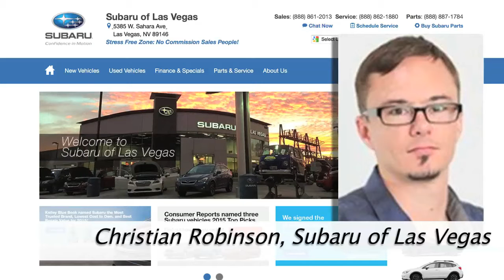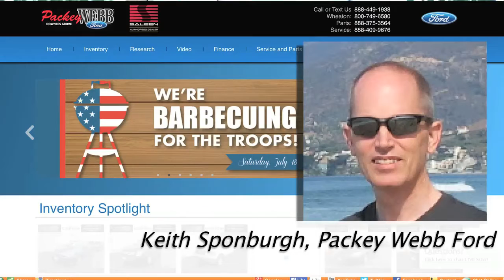How Three Dealers Got to be Dealers of the Month | Tara Wagoner | Automotive Digest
Each month Autobytel selects a Dealer of the month. What can dealer management learn from these Dealers of the Month?

You can gain new ways and techniques for your dealership team by absorbing each dealer’s story as Tara Wagoner, VP Operations tells how and why each of the three dealer managers were selected for January, February, and  March of 2015.

Christian Robinson, Subaru of Las Vegas for creating an Apple Store experience in the dealership and the sale process (Awarded in January 2015]

Paul Hamilton, Livermore Toyota for using consultative selling involving using a down-to-earth sales process that actually interviews car shopper to first learn about their needs and interests. [Awarded in February 2015]

Keith Sponburgh, Packey Webb Ford (Month of April) for creatively using technology at a whole new level to engage the prospect including the effective application texting using Autobytel’s TextShield. [Awarded in March 2015]

Tara Wagoner, VP, Operations, Autobytel.